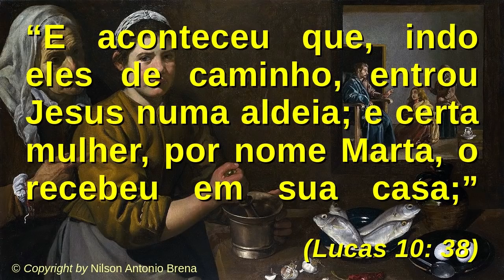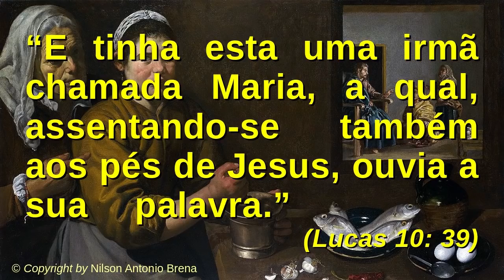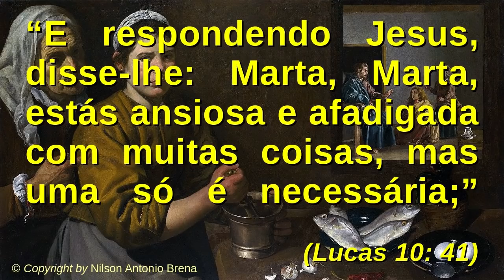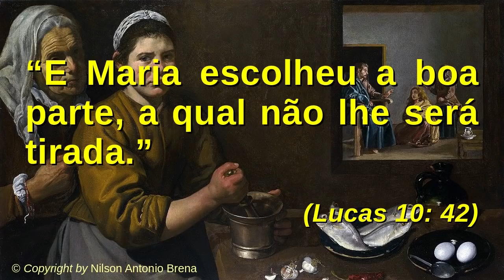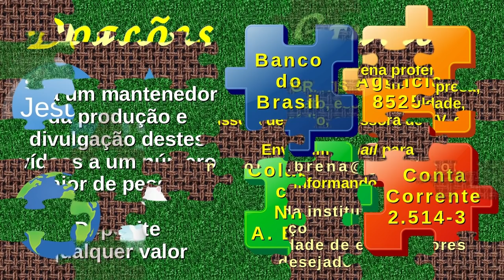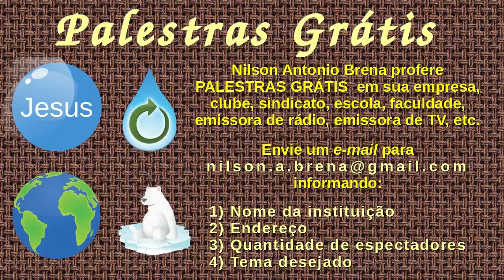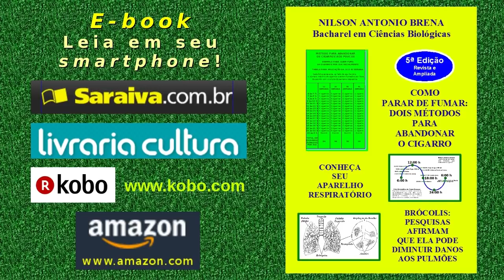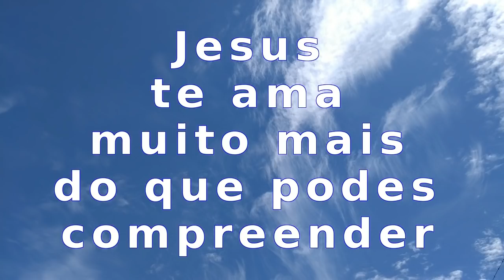28 - Estude as Palavras de Jesus - Nilson Antonio Brena - 19/11/2018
Vídeo 28 de 19/11/2018 por Nilson Antonio Brena. Palestra completa com reflexão sobre o tema "Estude as Palavras de Jesus" com base no Novo Testamento da Bíblia Sagrada, Evangelho de Lucas 10, versículos 38 a 42. Criada e proferida pelo Biólogo brasileiro Nilson Antonio Brena. Abaixo, os "links" citados no vídeo e outros do autor: